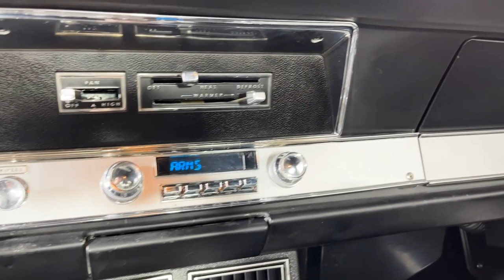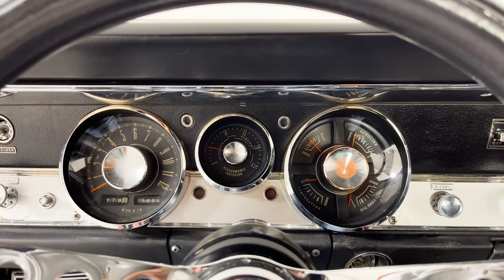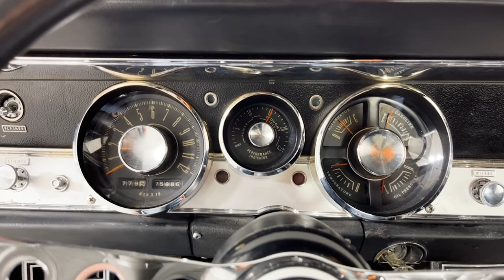1967 Plymouth Barracuda For Sale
This 1967 Plymouth Barracuda for sale is a nicely modified '67 Barracuda with air conditioning! This Barracuda was purchased new at Tanner Chrysler Plymouth on Aug. 16, 1967. Sale includes original Certicard and warranty booklet.

* Performance Built 364c.i. 4 barrel V8
* A727 Torqueflite Transmission with Gear Vendors Overdrive
* 3.73:1 Limited Slip Rear End
* Correct Turbine Bronze Exterior
* Correct Black Bucket Seat Interior
* Wilwood Front Disc Brakes
* Power Steering
* Upgraded Air Conditioning / Heat
* AM/FM Stereo w/ USB
* Under Dash Auto Meter Gauges
* Center Console
* Day / Night Rear View Mirror
* Aluminum Radiator w/ Electric Fans
* Hedman Headers
* Dual Exhaust
* 15” Cragar S/S Wheels w/ BF Goodrich Radial T/A's